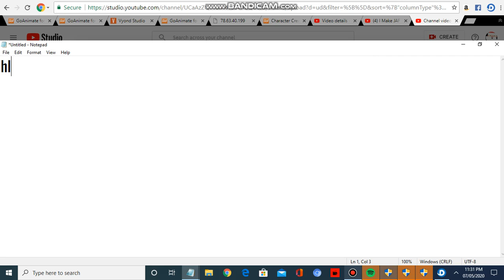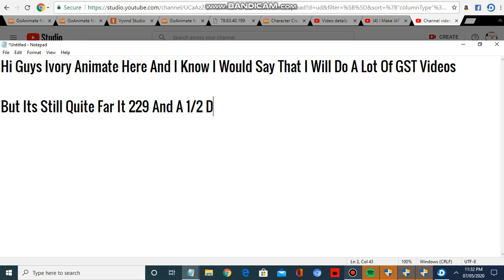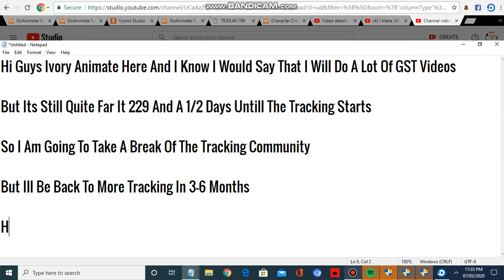Taking A Break From Tracking Community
Reasons
Its Still A While Till It Starts
But After 129 Days I,ll Go Back To The Community